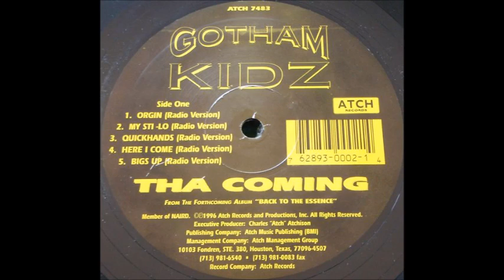Gotham Kidz - Tha Coming (1996) ~ Full Snippet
Same tracks on both sides.
B1 - 0:00
B2 - 0:31
B3 - 3:01
B4 - 4:11
B5 - 7:01